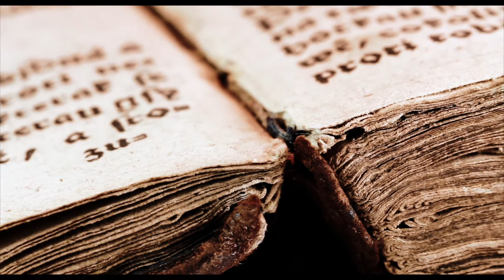Chesterton Academy of Our Lady of Walsingham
A promotional video for the Chesterton Academy of Our Lady of Walsingham, a Catholic school based in Colorado Springs.